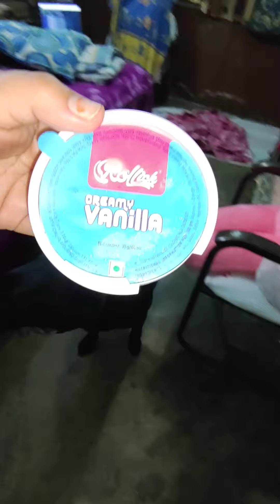Vanilla ice cream Time | Labrador eat ice cream | Roxcy love ice cream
Published on 4 th May 2022

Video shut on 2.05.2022